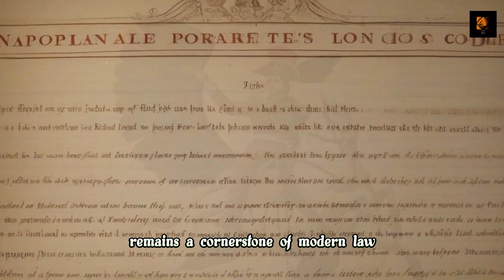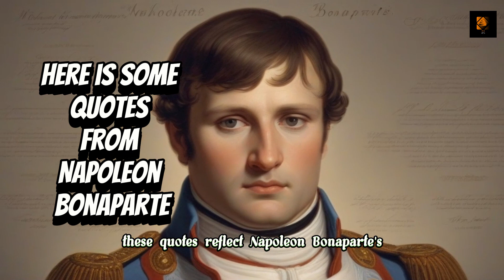Conquest and Exile: The Epic Saga of Napoleon Bonaparte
Embark on an extraordinary journey through the pages of history with our riveting YouTube video, "Conquest and Exile: The Epic Saga of Napoleon Bonaparte." Immerse yourself in the life, triumphs, and downfall of one of history's most legendary figures in this visually stunning and informative documentary.

📜 Synopsis:
Join us as we unravel the captivating tale of Napoleon Bonaparte, from his humble beginnings to the heights of power and the ultimate exile. "Conquest and Exile" delves into the intricate details of his military conquests, political maneuvers, and the dramatic twists that defined his epic journey.

🎥 Visual Spectacle:
The Battle of Austerlitz, the political intrigue of the coup d'état, and the isolation of Saint Helena come to life in this cinematic journey through time.

🔒 The Complex Legacy:
Uncover the layers of Napoleon's legacy, from the groundbreaking Napoleonic Code to the strategic brilliance that shaped modern warfare. Explore the complex character behind the historical figure and understand the lasting impact of his rule on European history.

📚 Educational Entertainment:
Designed for both history enthusiasts and curious minds, "Conquest and Exile" seamlessly blends education with entertainment.

Dive into the past with "Conquest and Exile: The Epic Saga of Napoleon Bonaparte."

Napoleon Bonaparte, Historical Documentary, Napoleonic Wars, French Revolution, Military Genius, Battle of Austerlitz, Exile, Saint Helena, Historical Figures, European History, War Strategies.